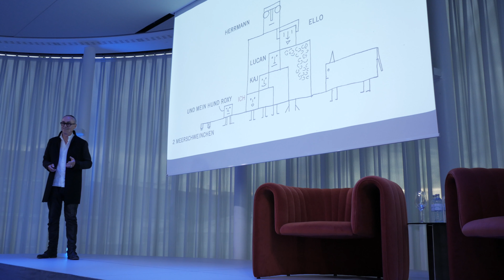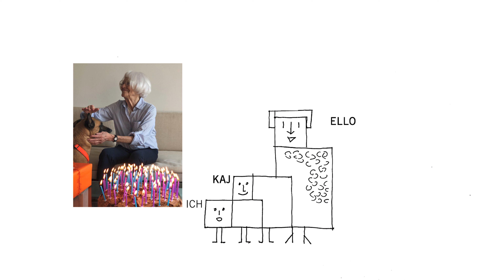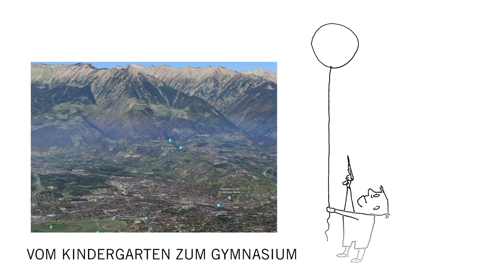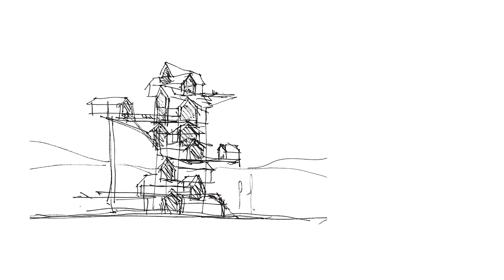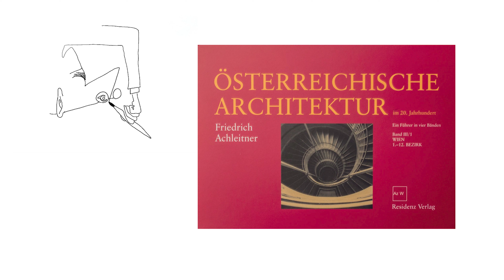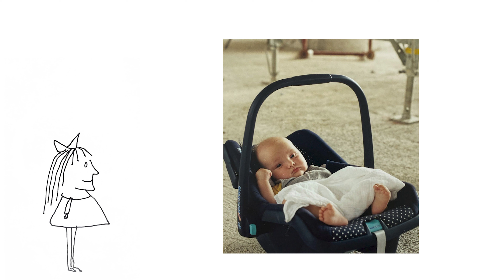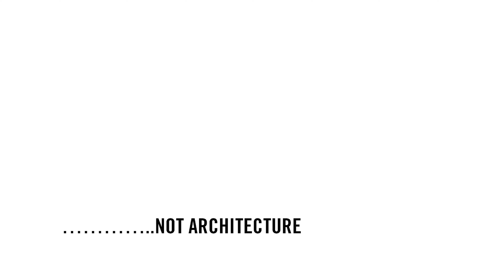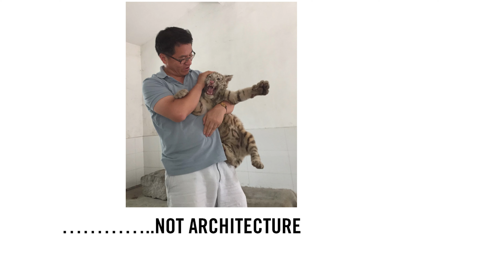Roman Delugan - Familienbande und Leidenschaften | Architects, not Architecture.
As part of the AnA Vienna in June 2022, we had the opportunity to get to know the Austrian architect Roman Delugan. Check our website for more architecture talks

About Roman Delugan:
Roman Delugan studierte an der Hochschule für Angewandte Kunst in Wien bei Prof. Wilhelm Holzbauer. Gemeinsam mit Elke Delugan-Meissl gründete er 1993 das Büro Delugan-Meissl. 2004 erweiterten sie das Büro zu Delugan Meissl Associated Architects. DMAA zählt zu jenen österreichischen Architekturbüros, das auch international bekannt ist. Das beruht auf dem Porsche Museum in Stuttgart, dem EYE Filminstitut in Amsterdam oder dem Hyundai Motorstudio Goyang in Seoul. Neben verschiedenen Lehrtätigkeiten und internationalen Preisgerichten erhielt Delugan 2015 das Silberne Ehrenzeichen der Stadt Wien. Im gleichen Jahr erhielt er die höchste künstlerische Auszeichnung in Österreich – den Großen Österreichischen Staatspreis.